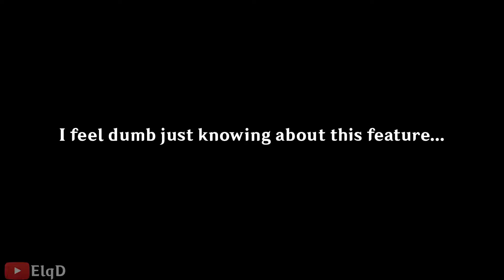I feel dumb just knowing this... - Genshin Impact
am I the only one just knowing about this?...

Don't forget to be HAPPY buddy (っ˘ω˘ς )

GenshinImpact Genshin 原神 miHoYo 원신